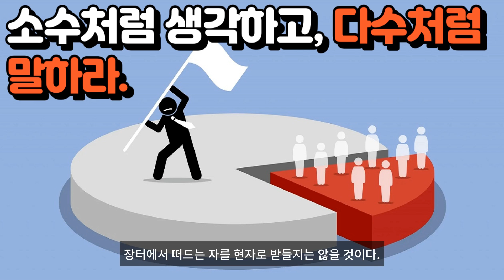소수처럼 생각하고, 다수처럼 말하라.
소수처럼 생각하고, 다수처럼 말하라. 대세에 거슬러 움직이려 하면 오류를 저지르고 위험에 빠진다. 소크라테스 같은 사람만이 그런 일을 감행할 수 있었다. 사람들은 자신들의 의견에서 벗어나면 이를 모욕으로 간주한다. 그것이 터무니없는 판단의 저주로 보이기 때문이다. 진리는 소수를 위해 존재하며, 허위는 비속한 만큼 널리 퍼져있다. 장터에서 떠드는 자를 현자로 받들지는 않을 것이다. 그는 자신의 목소리로 말하는 것이 아니라 일반인의 우둔함을 대변하고 있는 것이다. 비록 그 자신은 내심 그것을 부정한다 하더라도, 지혜로운 자는 다른 사람을 쉽게 반박하지 않듯 자신이 반박 당하는 일도 피한다. 그는 질책의 마음을 가지고 있더라도 이를 쉽게 표현하지는 않는다. 생각은 자유다. 생각은 강요될 수 없으며 강요되어서도 안 된다. 그러므로 지혜로운 자는 침묵의 성전(聖殿)에 칩거한다. 그리고 이따금 소수의 분별력 있는 사람들에게만 자신의 뜻을 드러낸다.